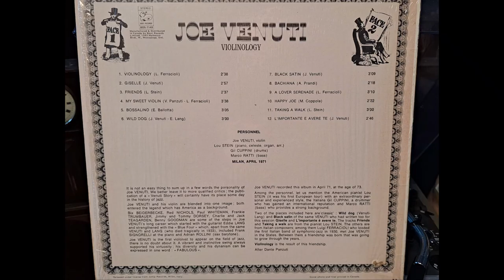Black Satin. Joe Venuti. Recorded in 1971. On Violinology LP Record from 1974. Vintage Stereo Hi-Fi